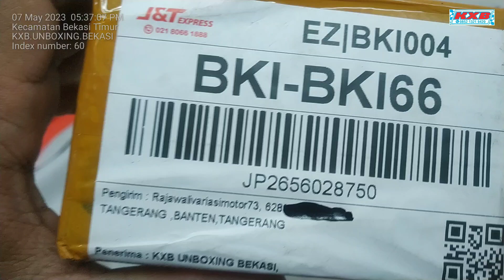Rp. 39.000,- Unboxing Lampu LED H6 Laser LS2 Dua Warna Putih Dekat Kuning Jauh 9Nine Luminos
Rp. 39.000,- Unboxing Lampu LED H6 Laser LS2 Dua Warna Putih Dekat Kuning Jauh 9Nine Luminos SENJA kiri Kanan Biru

Harga Saat Unboxing = Rp. 39.000